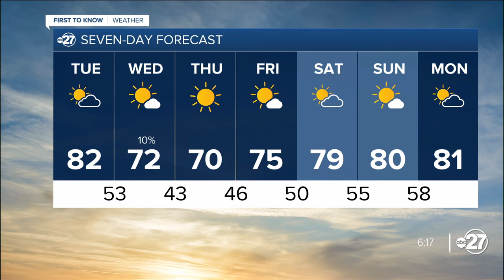First to Know Forecast: Cold surge coming south (10/14/2024)